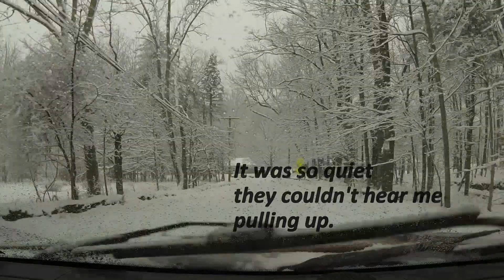Snow Driving Feb 3rd 2014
Driving around in my Jeep Grand Cherokee during a snowstorm.